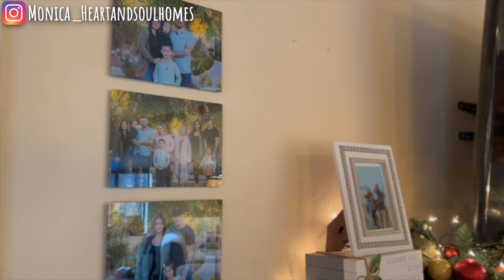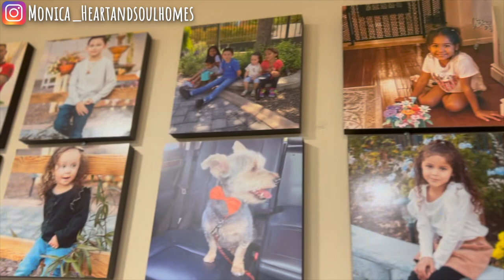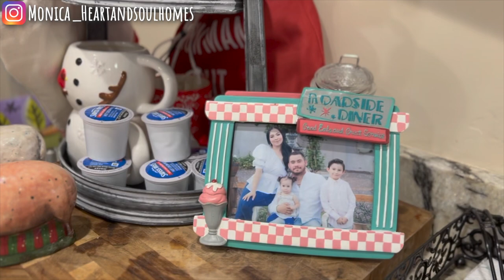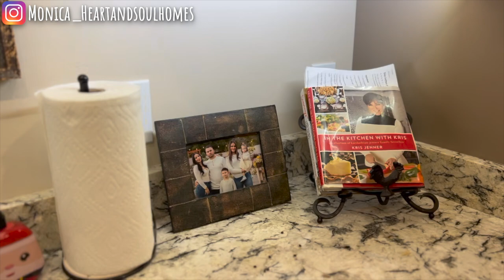New Cozy Cabin Christmas 2022 | Christmas Cabin Tour | Cabin Decor Tour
Every year around the holidays, I always do it big at home, but during the winter our family does love to take advantage of the cabin we have up in northern Arizona to enjoy the cold winter weather there, and any snow that may be coming down to let the kids play in! So join me for a little cozy cabin tour, check out the Christmas Cabin decor, and let me know what your favorite cozy thing to do during the colder months is!

Don't forget to check out the blog post too! Not only can you get more information there, you can sign up for the news letter and get some great free printables! -

I’m also on Pinterest!

7650 S McClintock Dr. Suite 103